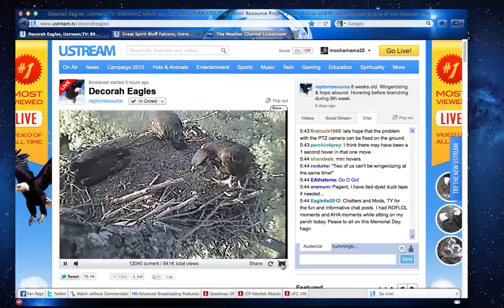Decorah Bald Eagles 05-28-2012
Wind the winds blows the e's start to Wingersize and get some air time wohooooo nest time 7:45pm CDT